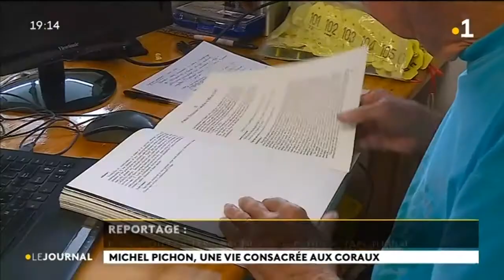Une vie consacrée aux coraux